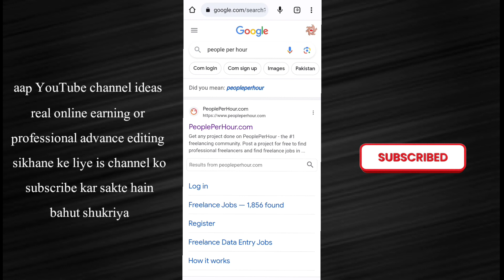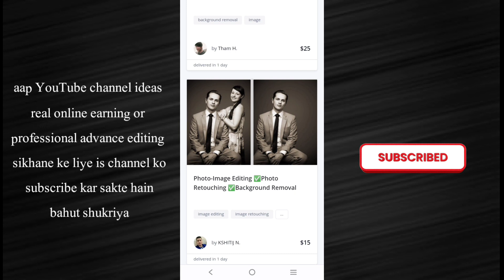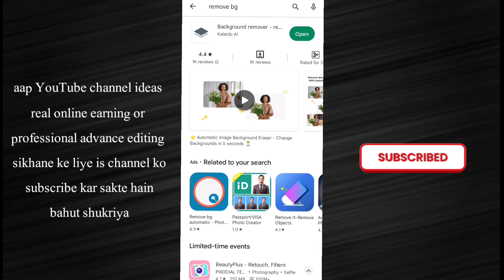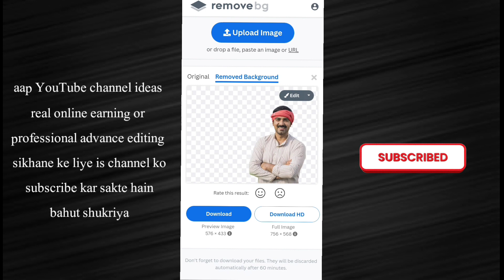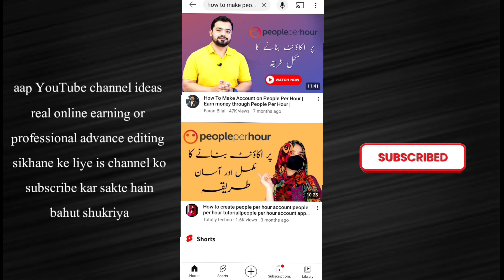real earn money online without investment/ online pasa kmany ka real triqa / earn 7000 daily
Aslamualikum
real online earning mathod
real earning app
online pesa kmany ka real triqa
earning app